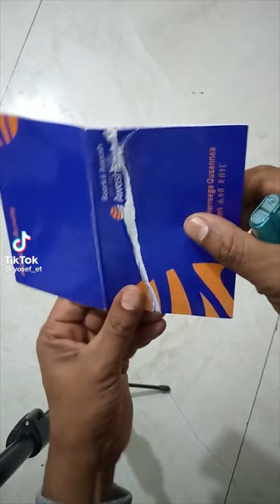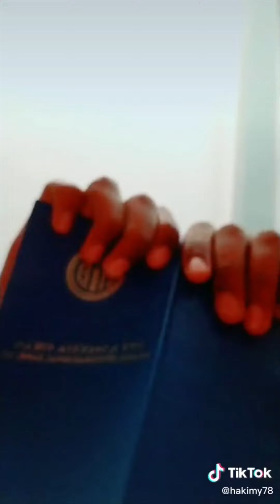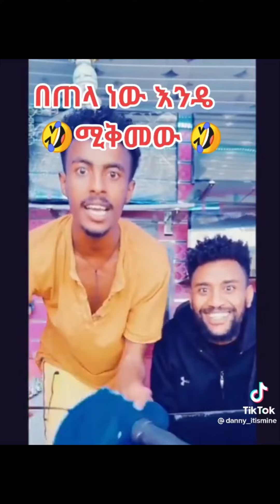በአዋሽ ባንክ ላይ የተጀመረዉ ዘመቻ እንደቀጠለ ነዉ|Awash bank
Music